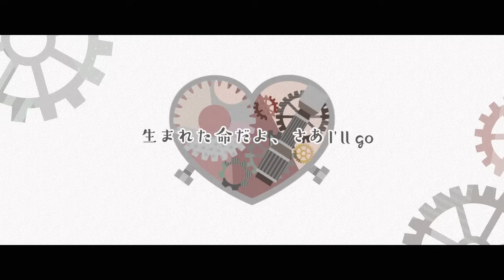テスラは夢の中 / tesla wa yumenonaka - TOKOTOKO（西沢さんP） feat.初音ミク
【NHN Playart x niconico】スマホゲーム「コンパス」
ヒーロー「ニコラ テスラ」テーマソング

イラスト・動画：べて　@betete02
ミックス・マスタリング：友達募集P　@tomobop
エンコード：7＠　@7_fh

おもちゃの兵隊が木々をかき分けて
パッパラ、口笛を吹いてさ

そんな夢の続きが今、ボクを引き止めて
さっきからまるで眠くないんだよ

顔、体形、瞳の色、髪型じゃわからない
ハリボテの日々を行け

ボクもこんな風に出来るはず
麒麟児にゃ努力も欠かせない
何千何百回繰り返してさ
生まれた命だよ、さあ I'll go

大人の話す未来はちょっと飽き飽きで
ラッタラ、口笛を吹いてさ

昨日の夢の続きに今、ボクは魅せられて
さっきからまるで聞いてないんだよ

歴史上に残るような
泡沫、消えちゃうような
1,2,3 で雲の上

どんな悲しい出来事も
湯がいて食べて寝てまた明日
なんか隣の星くらいは
行けそうな気分だよ、さあ I'll go

生まれた命だろ、さあ歩こう